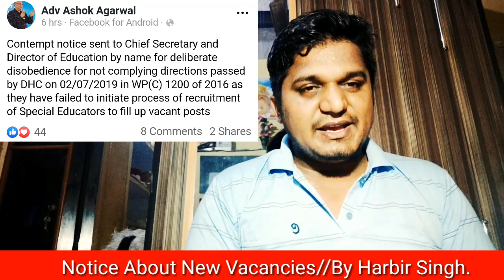खुशखबरी//DSSSB BIG UPDATE//New Vacancies से जुडा बडा Notice//Court Order